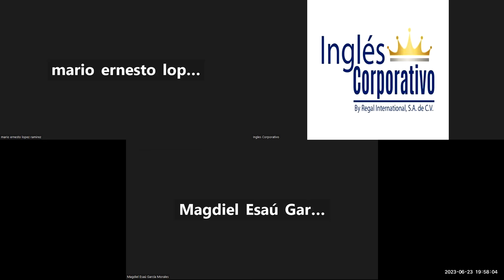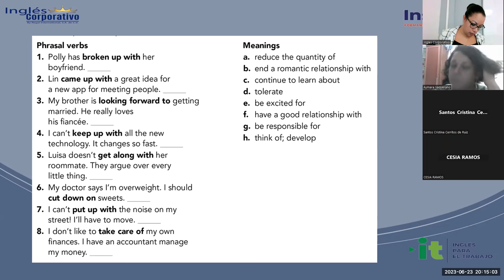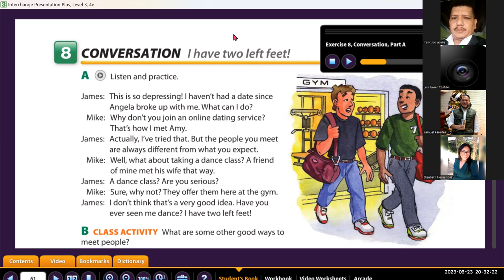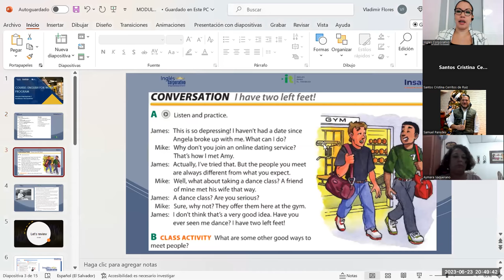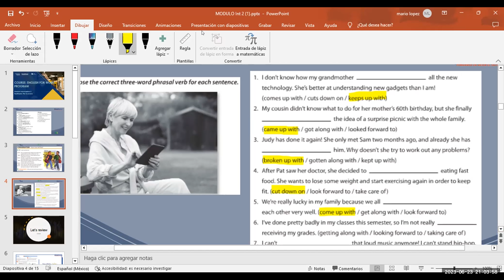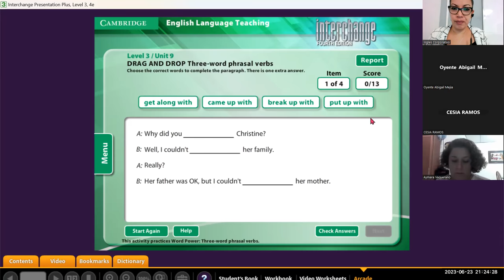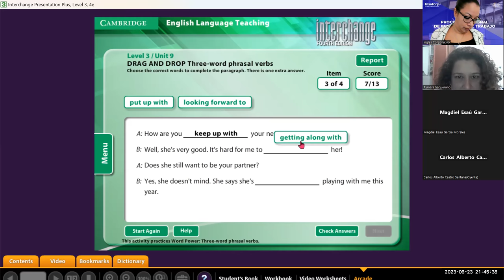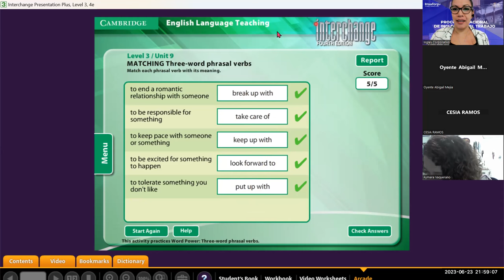Sesion -5-23-06-2023-29750-8048-0099/2023 -Guerrero- Phrasal verbs practice